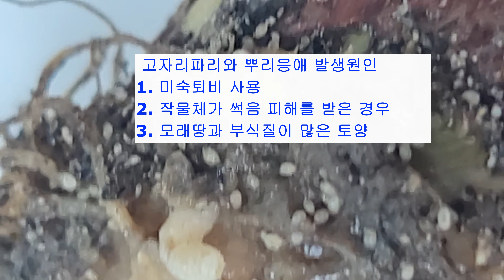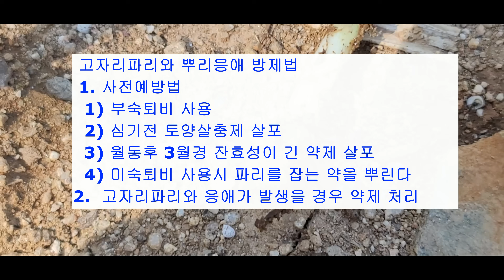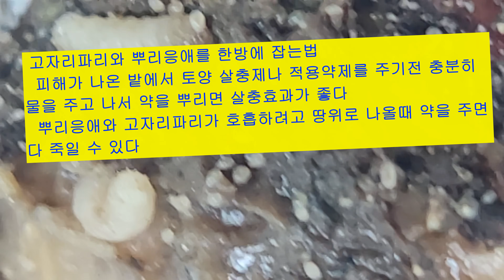고자리파리와 뿌리응애 예방과 방제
백합과에서 파. 양파. 부추. 마늘 등에서 발생하는 고자리파리와 뿌리응애의 생태와 방제법에 대하여 설명하였습니다 .영농에 도움이 되었으면 합니다. 적기에 적용농약을 주면 쉽게 방지할 수가 있습니다. 사전예방이  중요합니다.  특히 부숙퇴비를 쓰고 토양살충제를 적기에 살포하면 방지 할 수가 있습니다.